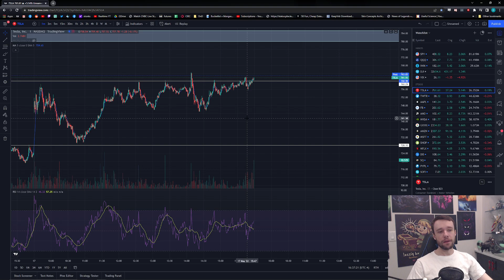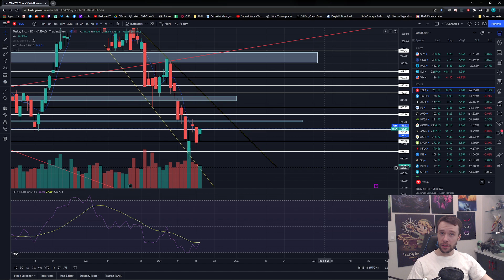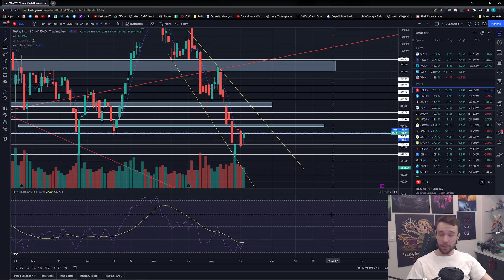TESLA LOOKS BULLISH! MORE GREEN AHEAD?